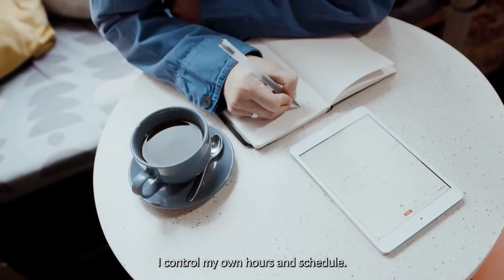What could a GP career mean for your lifestyle? There's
Have you considered the lifestyle on offer as a general practitioner?

Control your own hours and schedule, leaving more time for doing the things you love. Your skills will be in demand across our stunning training region.

To find out more about training as a GP in 2023,

There's